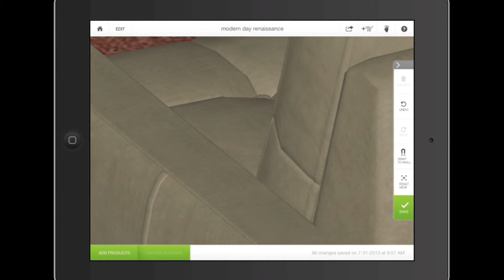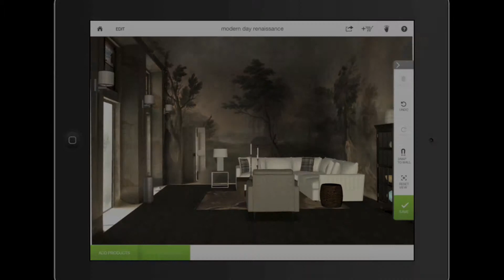Screen Capture iPad